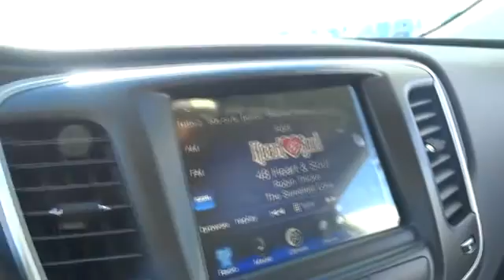2015 Chrysler 200 Santa Rosa, Petaluma, Marin, San Francisco, North Bay, CA FN615310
2015 Chrysler 200

2727 Dowd Dr.

Limited trim. Alloy Wheels, iPod/MP3 Input, Bluetooth, Overhead Airbag. FUEL EFFICIENT 36 MPG Hwy/23 MPG City! Warranty 5 yrs/100k Miles - Drivetrain Warranty; CLICK ME!br /br /KEY FEATURES INCLUDEbr /iPod/MP3 Input, Bluetooth, Aluminum Wheels. MP3 Player, Keyless Entry, Child Safety Locks, Steering Wheel Controls, Electronic Stability Control. br /br /VEHICLE REVIEWSbr /Great Gas Mileage: 36 MPG Hwy. br /br /WHO WE AREbr /The new and pre-owned inventories at Lithia Chrysler Jeep Dodge of Santa Rosa are always stocked with a wide variety of Chrysler, Dodge and Jeep vehicles. The qualified sales representatives and expert auto technicians provide you with a straight forward, no hassle shopping and service experience every time. Come and meet us today at 2727 Dowd Drive; you can see everything our Santa Rosa, CA dealer has to offer! br /br /Fuel economy calculations based on original manufacturer data for trim engine configuration. Please confirm the accuracy of the included equipment by calling us prior to purchase. br /